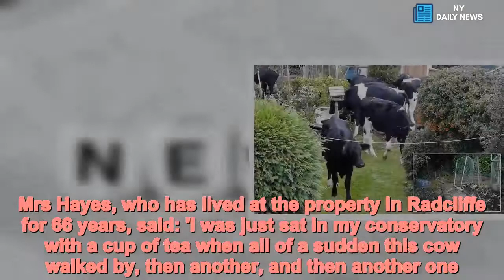Pensioner is given a shock after finding a DOZEN cows in her garden - Daily News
Pensioner,given,shock,finding,DOZEN,cows,roaming,garden A pensioner almost choked on her tea when she saw a dozen cows roaming around her small suburban garden.Startled June Hayes, 86, was enjoying her drink when the farmyard animals entered her property and started chomping their way through the vegetable patch.The brazen beasts ate a dozen cabbages, half a dozen cauliflowers, Brussels sprouts, peas and beans when they got into the garden in Radcliffe, Greater Manchester.   Share this article   Share   They also kicked over plant pots, ate apples from the tree and left several cow pats.Neighbours heard Mrs Hayes' cries for help and  helped to trace the owner so the cows could be moved on their way.The cows had strayed from a nearby field but the farmer who owned them managed to usher the animals back within a few hours.Mrs Hayes, who has lived at the property in Radcliffe for 66 years, said: 'I was just sat in my conservatory with a cup of tea when all of a sudden this cow walked by, then another, and then another one.'Then the whole herd descended on my garden, I think they smelt cabbages.'   She added: 'They have decimated my garden. They have eaten everything, including the apples off the trees and the cauliflowers. We have had to laugh about it though.'They also knocked over a number of plant pots on their way down the driveway and left several cow pats.Mrs Hayes' daughter Janet wants the cows' farmer to 'put the garden back in order.'She said: 'My first concern is for mum. It took her and two neighbours two hours to clean the paths alone.'The garden has been devastated. Mum cannot get to her greenhouse. Also the cost of the vegetables and fruit that the cows ate is substantial.'We want to be reasonable because we know it's not the farmers fault directly. But the cows are his responsibility and in the end I simply want the garden to be safe.'